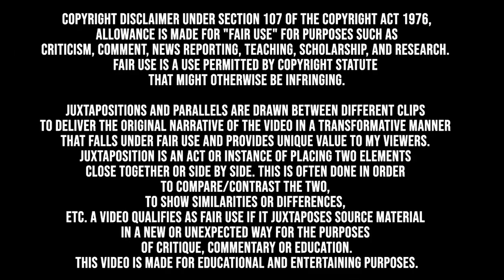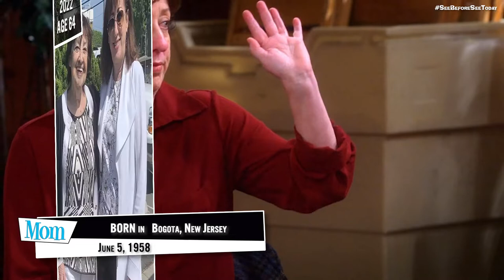MOM (2013) • All Cast Then and Now • How They Changed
Remember the cast of Mom (2013).
Find out their ages, know their real names, and what they are currently doing.
Get to know a little more about the actors and actresses who gave life to the great characters of this acclaimed sitcom.

MOM (2013) - See the cast 9 years after the premiere of the series!

🎞 PLOT
Single mom Christy has her hands full with two children, Violet and Roscoe, and maintaining newfound sobriety, when her passive-aggressive, recovering-alcoholic mother re-enters the picture, brimming with criticisms about Christy's life. As the daughter works to be the best mother she can and to overcome mistakes she made, she must also navigate dysfunctional relationships with romantic interests, and with her irresponsible ex-husband, Baxter. Despite the uphill battle, Christy tries to remain positive and stay on a path to help her reach her goals.
                                                                                                                                              IMDB

🎭 CAST
00:00 - [Intro]
00:45 - Jaime Pressly (Jill)
01:20 - Kristen Johnston (Tammy)
01:55 - Anna Faris (Christy)
02:33 - Mimi Kennedy (Marjorie)
03:10 - Allison Janney (Bonnie)
03:47 - William Fichtner (Adam)
04:24 - Beth Hall (Wendy)
04:59 - Sadie Calvano (Violet)
05:32 - Matt Jones (Baxter)
06:06 - Will Sasso (Andy)
06:44 - French Stewart (Rudy)
07:23 - Kevin Pollak (Alvin)
08:05 - Rainn Wilson (Trevor)
08:42 - Spencer Daniels (Luke)
09:11 - Don McManus (Steve)
09:49 - Octavia Spencer (Regina)
10:31 - Blake Garrett Rosenthal (Roscoe)
11:04 - Reggie De Leon (Paul)

Suggest Movies or TV Series For Review In Comments.